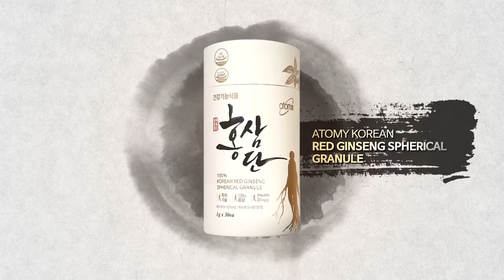Atomy Hongsamdan Red Ginseng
The immune system protects 80% of our health. Learn how HimoHIM boosts our immune system for optimal health

HemoHIM is a liquid herbal extract, so no fillers or additives/ preservatives.
Years of clinical research done by the prestigious Korean Atomic Institute
Helps to balance hormones, endocrine system
Immediately bio-available to the body - instant absorption
Pure vegetarian/vegan supplement
Boosts stem cells: rejuvenation, repair, and anti-aging
Healthy immune response
Gentle detoxification supports all liver issues
Boost energy, metabolism
Improves anemia, low hemoglobin many folds
Grows blood test chemistry over time
Reduces insulin resistance and balances blood sugar.

Facts.
HemoHIM is a Korean functional health food supplement developed through biotechnology and radiation technologies from the food-life engineering team of the Korea Atomic Energy Research Institute (KAERI). It was a government project supported by the Ministry of Science and Technology, Korea, which spanned for 8 years, costing them 5 billion won (roughly USD 4.7 million). The team had developed this novel herbal composition, initially, for enhancing the immune system of the people working on the project. When its beneficial effect was noted, it was eventually opened and shared to the public.

Immune deficiencies are often associated with decreased immune cells, declining cell activity, and oxidative stress. The aging population, in particular, is often susceptible to the declining immune system. To combat this, the research team developed, the original, HemoHIM, prepared by a combination of three (3) edible herbs: Angelica Radix, Cnidium Rhizoma, and Paeonia Radix. HemoHIM can stimulate the development of red blood cells (RBC), activate immune cells, as well as promoting recovery of the immune system against oxidative stresses.

Because HemoHIM has little or no toxic effects, it has an added advantage over other synthetic compounds often prescribed for immune-related ailments. Also, existing immune drugs have specifically targeted functions, whereas HemoHIM can simultaneously target multiple immune-related symptoms.

According to researcher Sung-Kee Jo, HemoHIM has been approved not only by the Korea Food and Drug Administration (KFDA) but also by US FDA as well, as the first health functional food for immune system improvement. In a series of clinical studies conducted on CANCER patients, healthy volunteers, and university students, HemoHIM has shown to improve recovery of white blood cells (WBC) increase interferon production and increase lymphocytes in patients.